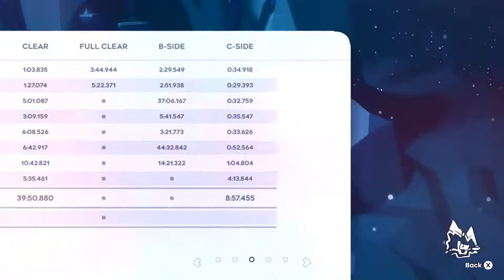Celeste Forsaken City in 1:03.835